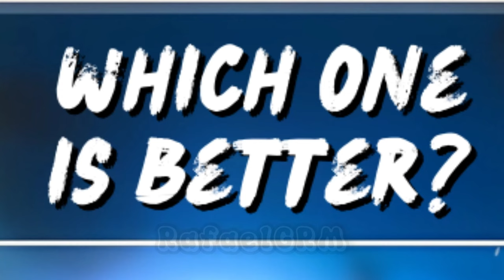FREE PHOENIX SPECIAL SKIN 🎁 - Stumble Guys ✨️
🎮 - Stumble Guys

stumble guys
Golden Sensei
Diamond Demon
Dark FireFist
Stumble Guys Special Twister Skin
stumble wheel
mythic
free mythic skin
yinyang wheel
free cancer mythic skin stumble guys
stumble guys hot wheels
phoenix stumble guys
stumble guys phoenix
how to get phoenix skin in stumble guys
phoenix special skin in stumble guys
free phoenix special skin in stumble guys